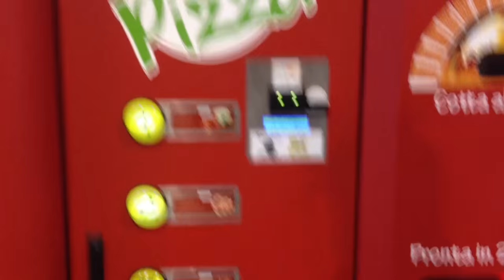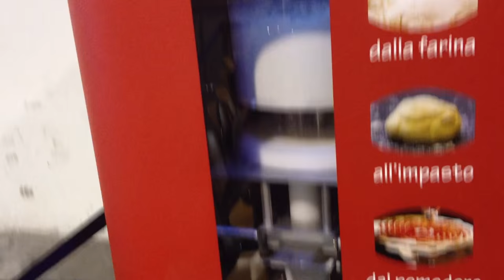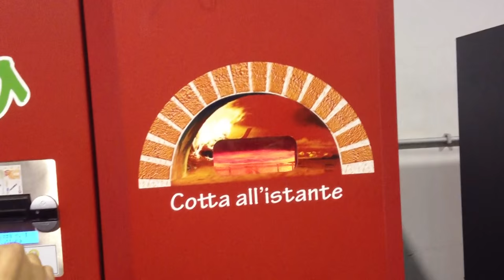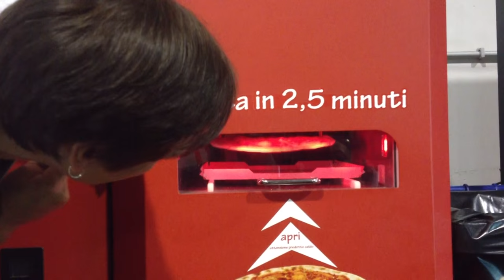Trying A Pizza Vending Machine With WarPig - Vlog.25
A little while back WarPig was working overseas and while in Italy he found a pizza vending machine. This had to be documented for science, of course.
Vlog Moo is a wasteland of footage we can't really use on our main Cult Moo channel, as well as random musings and whatever else we feel like putting up here. Enjoy!
Cult Moo Merch!